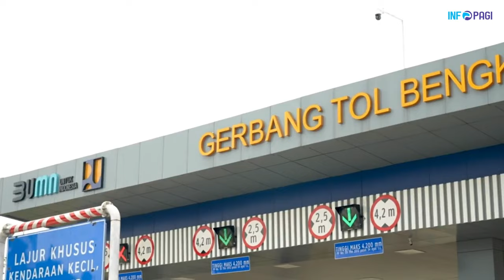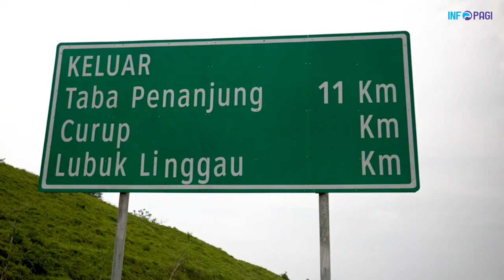Rindukan Tol Tetap Lanjut di 2024, Bukti Bengkulu Ingin Maju!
Gubernur Rohidin Mersyah mengatakan bahwasanya Pembangunan Jalan Tol Bengkulu - Lubuk Linggau akan berlanjut. Hal tersebut dikarènakan Gubernur Rohidin sudah menerima Keputusan Presiden akhir tahun 2023 lalu terkait kelanjutan Pembangunan Jalan Tol Bengkulu - Lubuk Linggau.

Karenanya, jelasnya, perencanaan awal pembangunan Tol Bengkulu dengan jalur Lubuk Linggau – Curup – Bengkulu memiliki total panjang 95,8 Km yang terbagi menjadi tiga seksi dan saat ini baru dikerjakan satu seksi dengan ruas 17,6 Kilometer yaitu dari Kota Bengkulu - Taba Penanjung Bengkulu Tengah.

Berikut video kabar terkini kelanjutan JTTS Bengkulu-Lubuk Linggau!